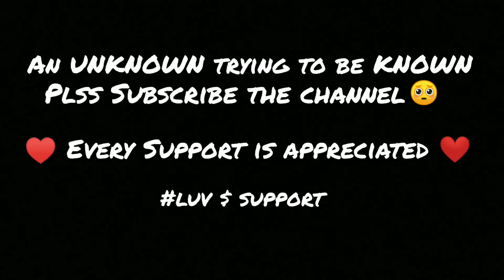Lalala 🦔 | bbno$ & y2k || PUBG Montage | tRt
Lalala 🦔 | bbnos & y2k || PUBG Montage | tRt

⚠️ Headphones recommended 🎧

Song - Lalala Ft. bbnos & y2k 🦔

Every Support Counts ♥️

Having Any Questions ?

Tanmay Tathod @ TRT乡INSURGENT

Ur support means a lot to me ♥️

Lalala pubg montage
Lalala pubg montage
Lalala remix
Lalala no Copyright song
 gaming,
 Pubg gyroscope,
 Jonathan,
 solo v squad,
 high kills,
Pubg fastest player,
 Chinese pros,
 players,
 k20 Pro gameplay
, t1 scrims,
intense squad,
7t pro, oneplus 7t unboxing, oneplus 7t vs 8, oneplus
7t pubg, oneplus 7t review, oneplus 7t camera, oneplus

7t pro pubg,
pubg live,
pubg mobile,
pubg lite live,
pubg song,
pubg video,
pubg lite,
pubg mobile live,
pubg game,
pubg animation,
pubg anthem,
pubg account for sale,
pubg attitude,
pubg antaryami,
pubg after ban,
a pubg wala hai kya status,
pubg ban,
pubg ban reaction,
pubg ban whatsapp status,
pubg ban sad status,
pubg band,
b pubg mobile,
b pubg lite,
b pubg name,
b pubg game,
b.pubg gaming.16,
2u killer b pubg,
pubg comedy,
pubg cartoon,
pubg carryminati,
pubg chalu nahi ho raha hai,
c pubg mobile,
c pubg name,
free u c pubg,
f&c pubg,
ankita c pubg mobile,
bhag madar c pubg,
pubg download,
pubg dynamo,
pubg dance,
pubg drawing,
pubg funny,
pubg film,
f pubg mobile,
x quest f pubg,